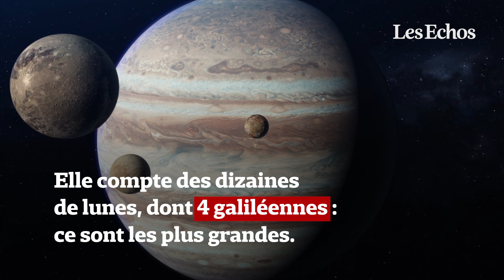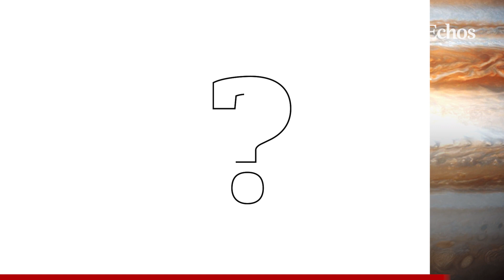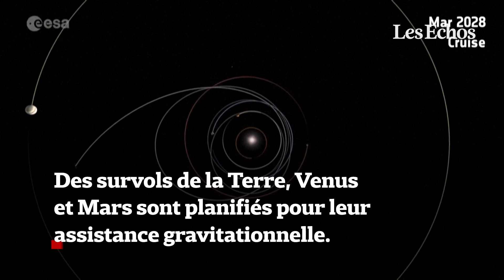4 questions pour comprendre la mission Juice, qui va révéler les mystères de Jupiter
Après un voyage de 600 millions de km, la sonde européenne Juice s’insérera dans l’orbite de Jupiter et de trois de ses satellites naturels : Ganymède, Europe et Callisto. Elle explorera notamment les océans qui se cachent sous la couche de glace de ces lunes galiléennes, à la recherche de formes de vie passées ou présentes.